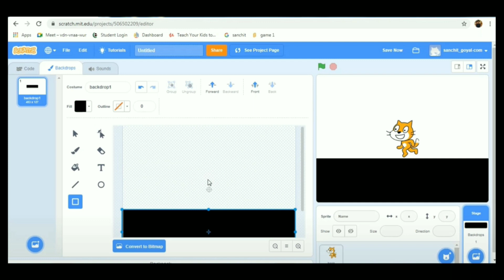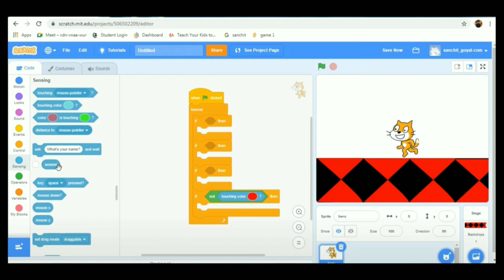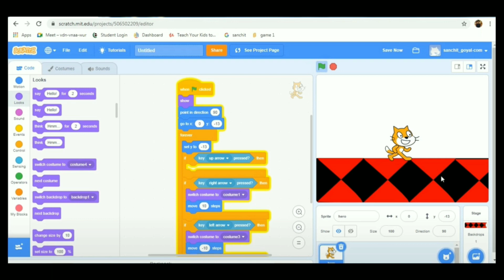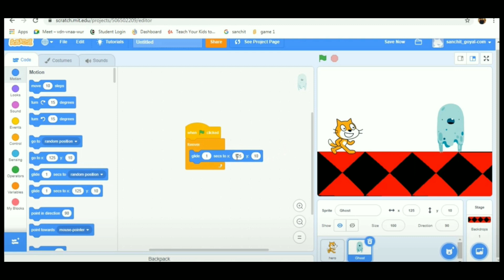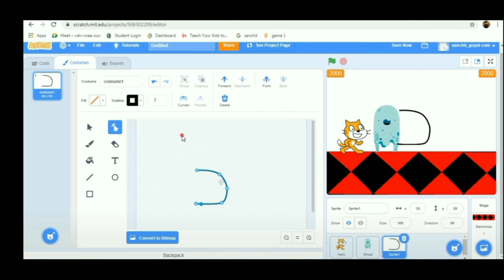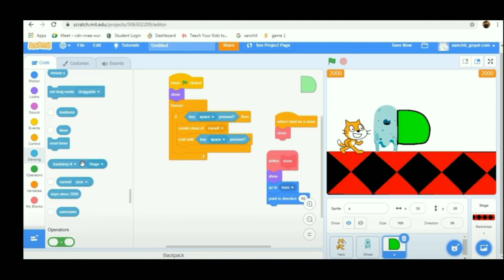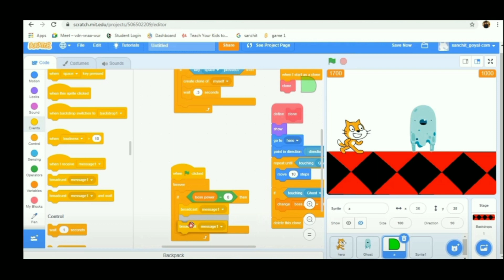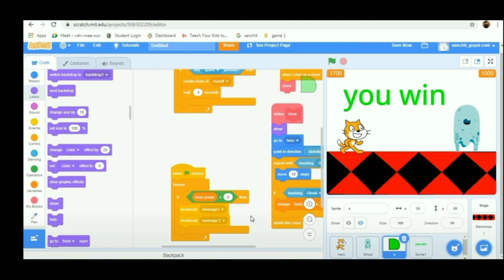Cat Shooting Game | Scratch Tutorial | in hindi | 2021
Hello guys. Welcome back to Eduplan.

Today, a 9 years old boy was going to make a fabulous game i-e, Cat Shooting Game.

This game is made in Scratch. This is a very interesting game.

You can also make this game in Scratch.